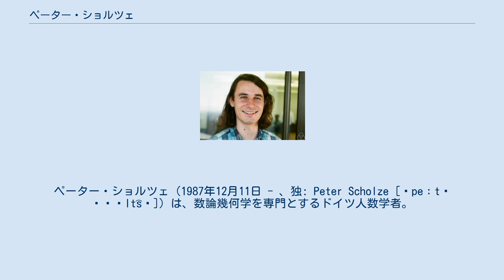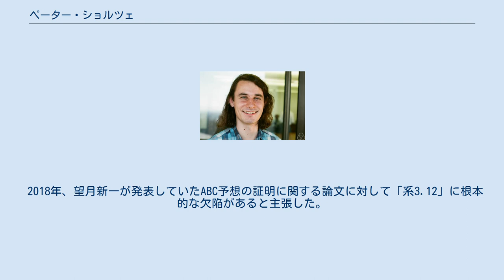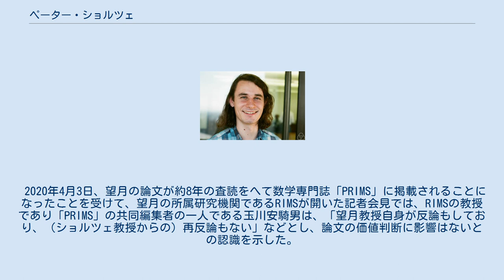ペーター・ショルツェ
ペーター・ショルツェ（1987年12月11日 - 、独: Peter Scholze [ˈpeːtɐ ˈʃɔlt͡sə]）は、数論幾何学を専門とするドイツ人数学者。
ドイツ人だが日本では英語風にピーター・ショルツと表記されることもある。
ボン大学教授。
21世紀の数論幾何学の世界を牽引するリーダーの一人と評されている。
2018年、30歳でフィールズ賞を受賞した。
 ドイツのドレスデンで生まれ、ベルリンで育った 。
父親は物理学者、母親はコンピューター科学者、妹は化学を学んだ 。
学生時代に国際数学オリンピックに参加し、3つの金メダルと1つの銀メダルを獲得した。
2012年に指導教官のマイケル・ラパポートの下でボン大学より博士号を授与された。
2011年7月から2016年までクレイ数学研究所の研究員であった。
2018年、マックス・プランク数学研究所の所長に任命された。
 ショルツェの研究は、数論幾何学、例えばp進数とその応用に集中している。
ゲルト・ファルティングス、ジャン＝マルク・フォンテーヌ、そして後にキラン・ケッドラヤによって開発された以前の基本的な理論のいくつかをよりコンパクトな形で提示した。
ウェイト・モノドロミー予想を部分的に証明した。
パーフェクトイド空間の概念を導入した。
 2012年、博士号を取得した直後に24才で当時のドイツ最年少教授となった。
 2018年、望月新一が発表していたABC予想の証明に関する論文に対して「系3.12」に根本的な欠陥があると主張した。
 2020年4月3日、望月の論文が約8年の査読をへて数学専門誌「PRIMS」に掲載されることになったことを受けて、望月の所属研究機関であるRIMSが開いた記者会見では、RIMSの教授であり「PRIMS」の共同編集者の一人である玉川安騎男は、「望月教授自身が反論もしており、（ショルツェ教授からの）再反論もない」などとし、論文の価値判断に影響はないとの認識を示した。
一方でショルツェ自身は「今回、論文が受理されたと聞いて驚いている」とコメントした。